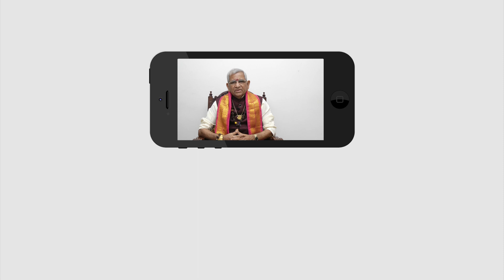Karkataka Raasi Phalithalu | 01-10-2019 to 31-10-2019 | కర్కాటక రాశి మాసఫలం